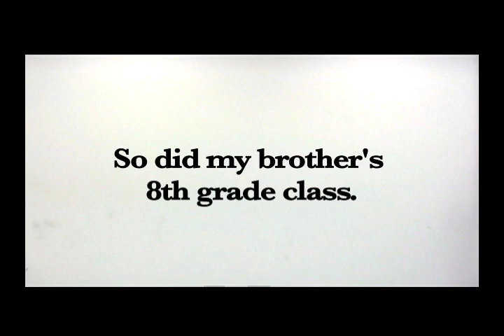Kansas Vs. Virginia Tech 4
Part 4

Virginia Tech takes on Kansas in the Orange Bowl Jan. 3, 2008 in Miami Florida at Dolphins stadium.

Kansas strikes back at those who doubt them.